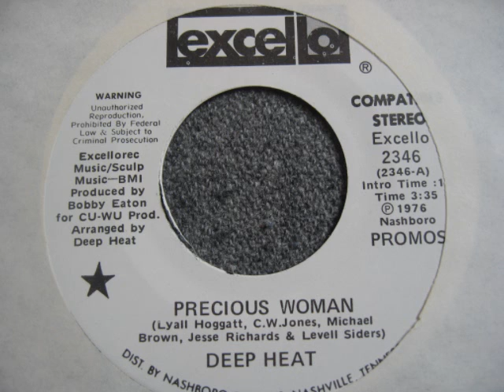Deep Heat - Precious woman - Excello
soul, funk, modern, gospel